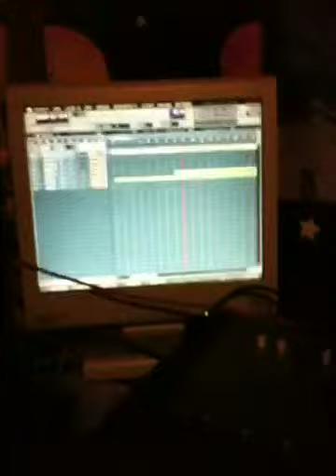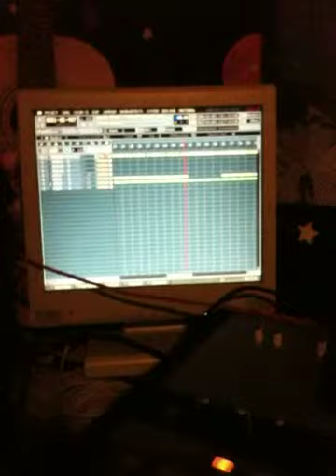Celtic beat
I sampled some Celtic music on the mv let me know what u think!